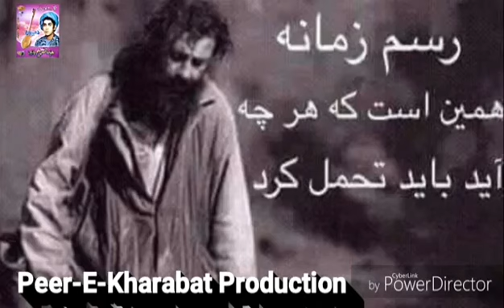October 20, 2023